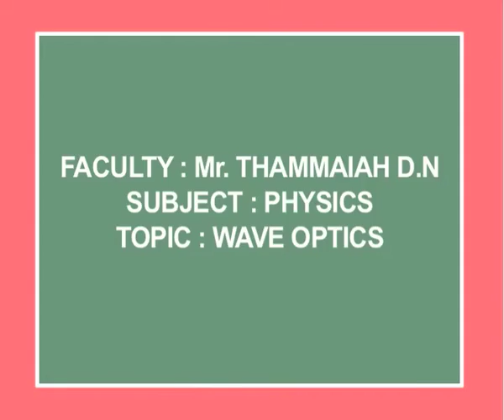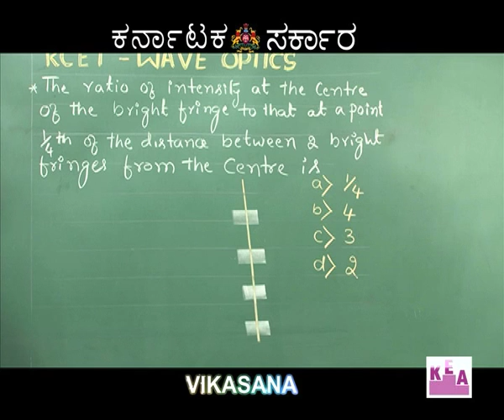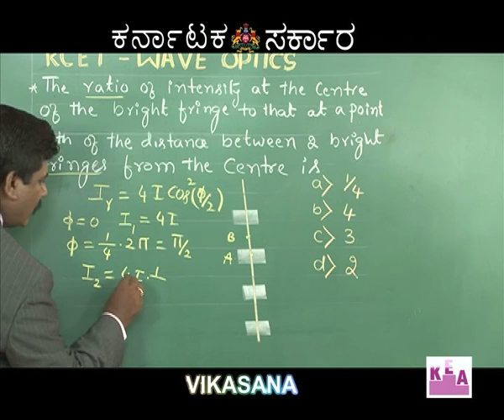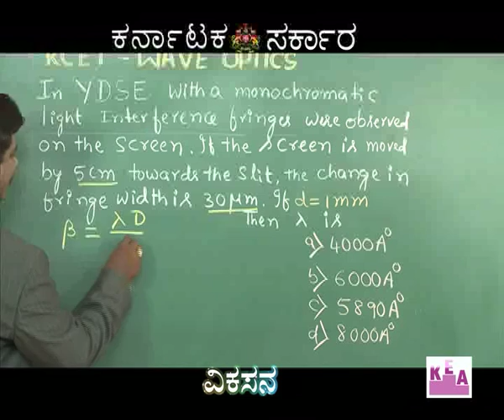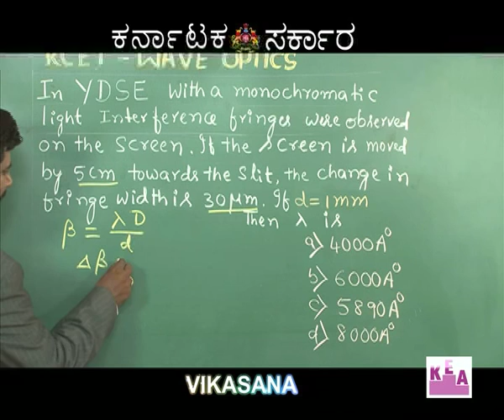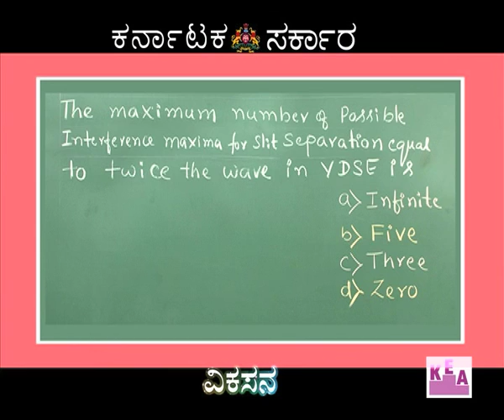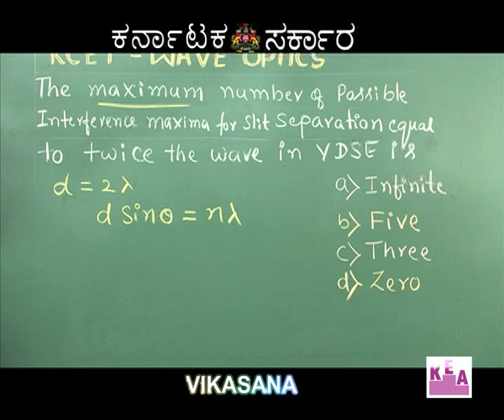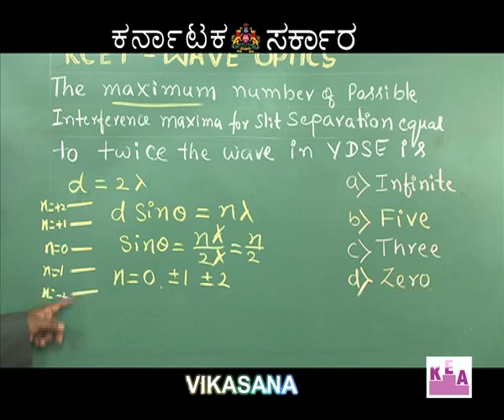vikasana 30/4/2016 episode 54 PART 1